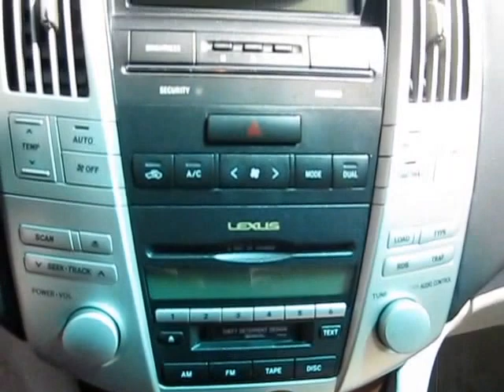Վաճառվում է Lexus RX 330, 2003 թվականի, Գինը` 17600 USD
Զանգահարել հետևյալ հեռախոսահամարով` 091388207 Հակոբ:
Մեքենան գտնվում է անթերի վիճակում :

Շարժիչը 3.3լ,  մխոցների քանակը 6, ձիաուժ  230,
Վազքը 131000 կմ
Փողացման տուփը - ավտոմատ
Ղեկը -- ձախ
Գույնը --գորշ մետալիկ
Սրահի գույնը -- բեժ
Դռների քանակը --5
Քարշակ --լիաքարշակ
Անվահեծերը - 18
ABS +
ESP +
EBD+
TRC+
Ղեկի կառավարում +
Ղեկի տաքացում+
Նստելատեղերի տաքացում+
Էլ. կառավարվող հայելիներ +
Անձրևի ցուցիչ +
Լույսի ցուցիչ +
Կռուիզ կոնտրոլ+
Քսենոնային լուսարձակներ+
Լուսարձակների լվացում+
Հակամառախուղային լուսարձակներ+
Այլումինե սկավառակներ+
Լյուկ+
Պանարամային լուկ+
CD/MP3 +
CD չենջեր+
DVD/մոնիտոր-
Հակաառևանգման համակարգ +
Նավիգացիոն համակարգ+
Անվտանգության բարձիկներ +
Տուրբոմղիչ-
Բորտ համակարգիչ +
Տաքացվող հայելիներ +
Սրահ` կաշվեպատ+
Մգեցված ապակիներ+
Կոնդիցիոներ +
Կլիմատ կանտրոլ +
Հիդրավլիկ ղեկ +
FULL+
Ձանյամեկուսացում +
Տյունինգապատ-
Նոր անվադողեր+
Կասետային մագնիտոֆոն-
Կենտրոնական փական +
Պարկտրոնիկ -